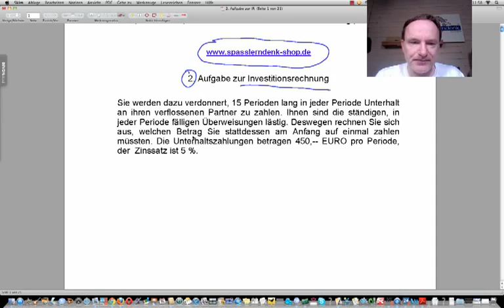2. Aufgabe zur Investitionsrechnung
Beispiele:
• Betriebswirt
• Technischer Betriebswirt
• Technischer Fachwirt
• Industriefachwirt
• Wirtschaftsfachwirt
• Handelsfachwirt
• Personalfachkaufmann
• Industriemeister
• Küchenmeister
• Restaurantmeister
• Hotelmeister
• Abwassermeister
• Wassermeister